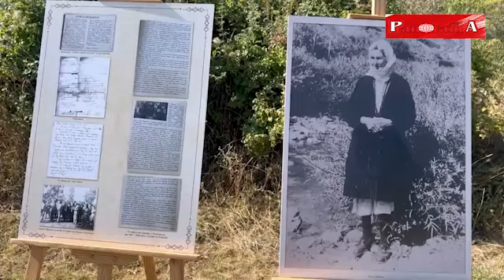Mokra N'fest aktiviteti që promovon traditat dhe kulinarinë e zonës/Vizitorët shijojnë birra Korça